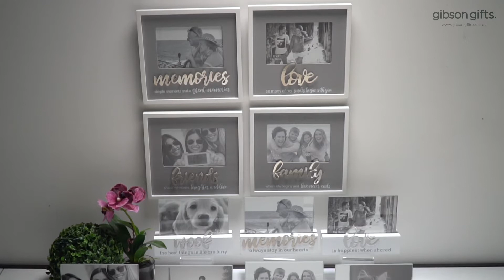Silver Sentiment Frame Ranges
Video produced by Anton Provan